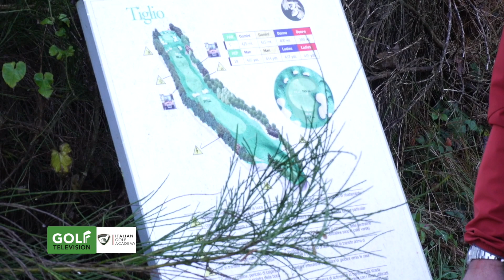MAESTRO DICE 104 Carlo Zappa "par 5, la strategia dal tee di partenza"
Per IL MAESTRO DICE,  CARLO ZAPPA (Italian Golf Academy) ci consiglia quale strategia di gioco adottare sul tee di partenza di un par 5.